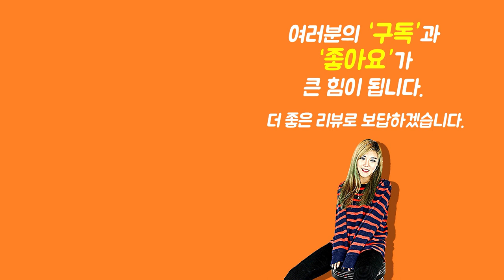Show me the ITEM 1148회 Parker & Bailey Lemon Oil Polish 70